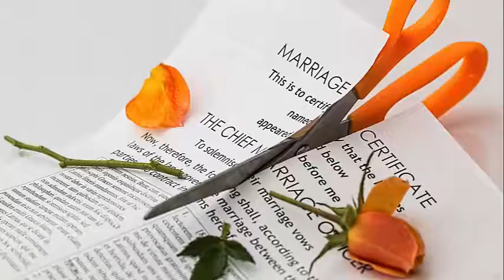Emergency Bankruptcy Filing To Stop Wage Garnishment Atlanta|Bankruptcy Attorney|Fast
If you are facing foreclosure, wage garnishments, judgements, payday loans,etc.

Emergency Bankruptcy Filing To Stop Wage Garnishment Atlanta
Atlanta, GA 30334